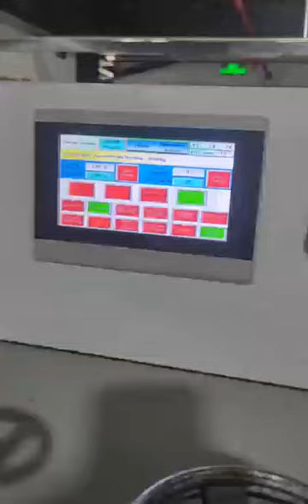Metal Wire Ring Making with Welding Automatic Machinery